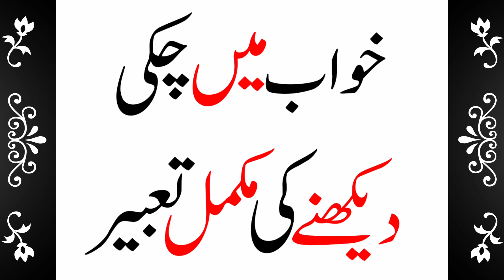Khwab Mein Chakki Dekhne Ki Tabeer || Khwab Mein Chakki Ko Chalte Dekhna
Khwab mein chakki dekhna ||

Khwab mein chakki dekhne ki tabeer ||

Khwab mein chakki dekhne ki mukammal tabeer ||